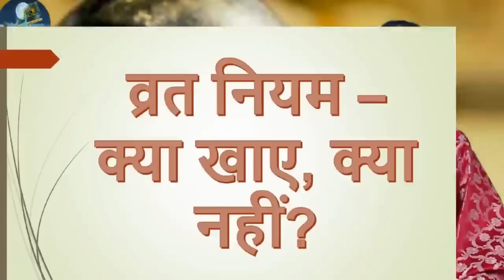कब और कैसे शुरू करें सोलह / सावन सोमवार का व्रत || somvar vrat puja vidhi 2024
!!  जन्माष्टमी के लिए dresses oder कर लीजिए !!

!!  आप लड्डू गोपाल जी के लिए प्यार सा झूला भी खरीद सकते हो
    जिसे आप हर साल अपनी पसंद से सजा सकते है ||
Metal Jhula for small Kanha
Metal Jhula for 0-5 no gopal ji

* Camera I use
* Tripod I use
* collar mic I use
* Rode Studio mic
* Lights I use

Other informative videos link:-
सेवित श्री विग्रह को किस चीज़ का भोग नहीं लगा सकते, व्रत में क्या चीज़े खा सकते है क्या नहीं?
हिंडोला उत्सव / झूलन यात्रा - कब बनाते है , कैसे बनाते है , कहा कहा बनाई जाती है , घर में कैसे बनाये

Tripod I use
coller mic I use
Rode Studio mic
Lights I use